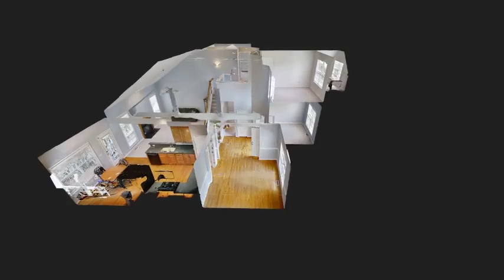327 Whitney Lane, Durham NC 27713 - Full Intro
Beautiful home in Auburn w/ spacious & open floor plan, ft. hardwood floors, new carpet, & fresh paint throughout! This private cul-de-sac home is nestled on .27 acres in the heart of SW Durham. 3BR w/ bonus room, 1st floor master, & 1st floor study (2200+sqft in total)! Open kitchen w/ breakfast bar overlooking expansive family room ft. wood burning fireplace and cathedral ceilings. Large master suite on first floor w/ oversized WIC & 5-piece bathroom. Neighborhood clubhouse, pool, and playground.